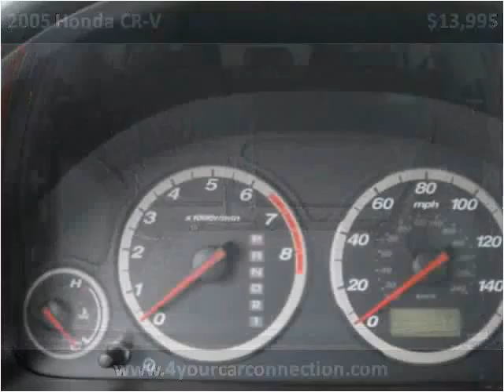2005 Honda CR-V Used Cars Cranberry PA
This 2005 Honda CR-V is available from 4 Your Car Connection.